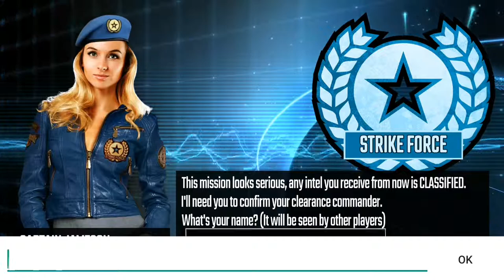Sniper Strike : Special Ops (By Mobile Gaming Studios) iOS/Android Gameplay Video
Sniper Strike is an electrifying single player and PvP sniper shooter!

~ Special thanks to Mobile Gaming Studios for this Awesome Game ~